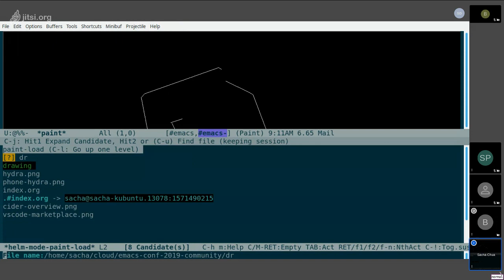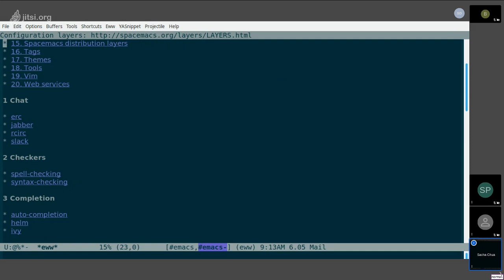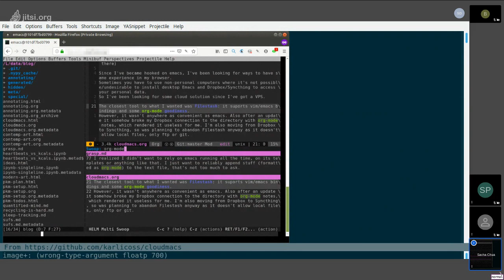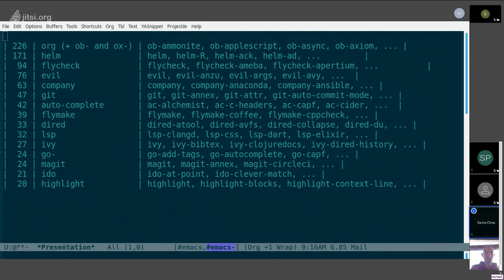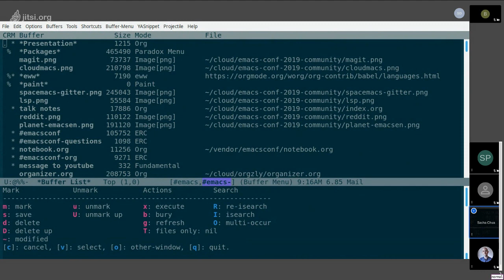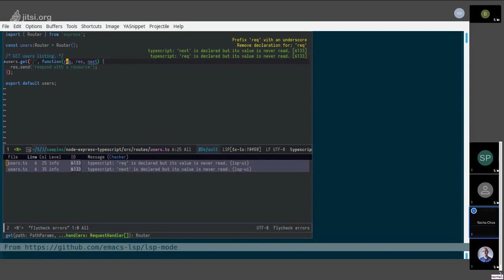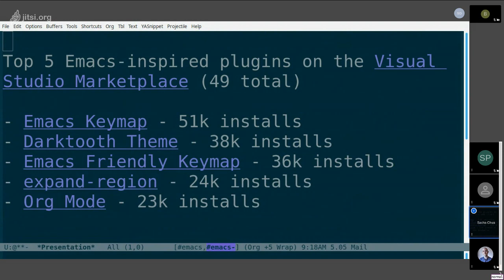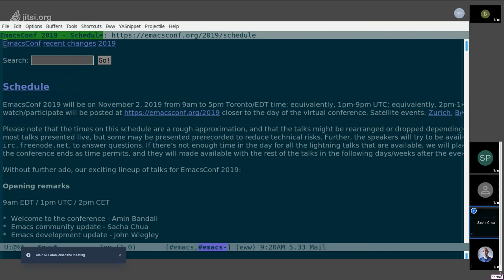EmacsConf 2019 - 02 - Emacs Community Update - Sacha Chua (sachac)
Notes from the pad:
    • more than 100 languages are supported with Org mode/babel
    • Planet Emacslife RSS feed: if you do have Emacs-related feeds, hand it in to Sacha
    • popular Emacs-like features/addons/plugins in non-Emacs tools
• [EmacsConf 2019 - Curious to hear what you guys think/hope these new languages will be :) : emacs]
    • increased popularity through killer apps: spacemacs, Org mode, magit, pandoc, org to Hugo exporter